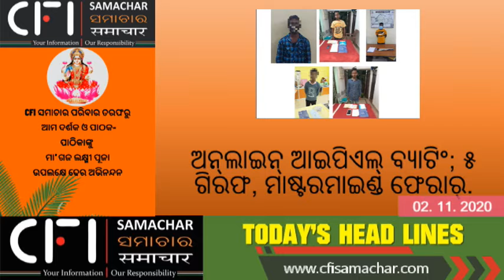CFI Samachar News Head Lines 02 11 2020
Every day at 7 pm you will be updated with news head lines from CFI Samachar